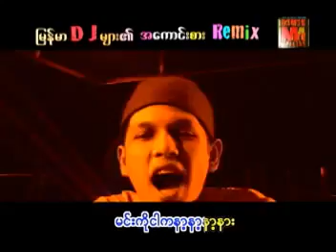ခဏတော့နားထောင်ပါ - ဘာဘူ ( DnB Mix )